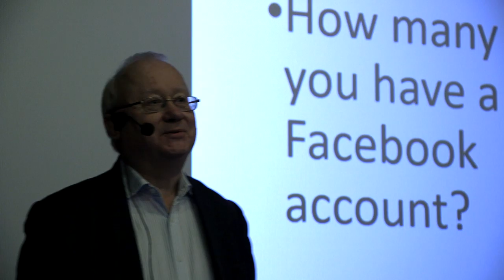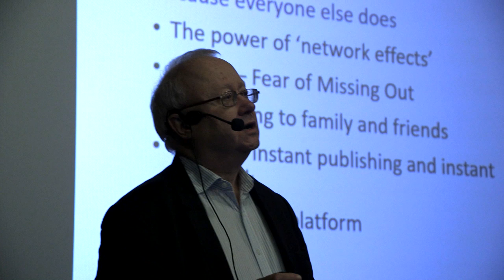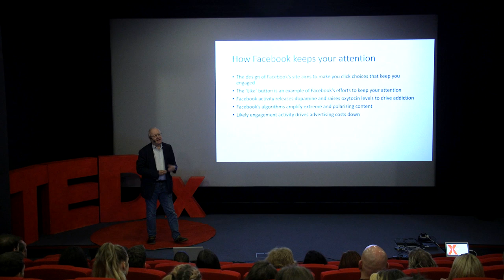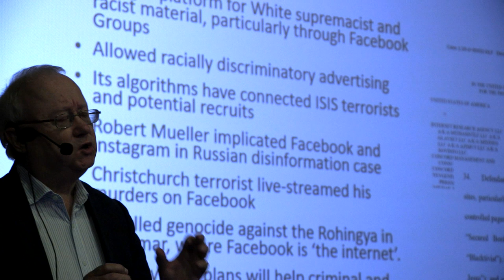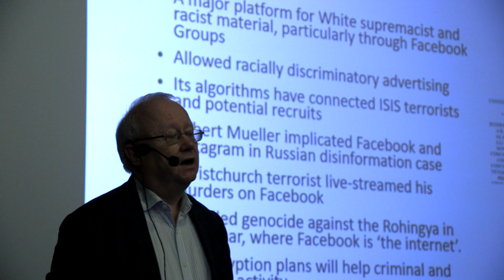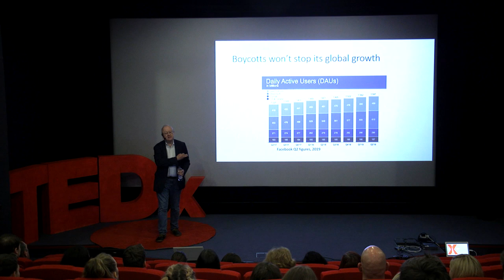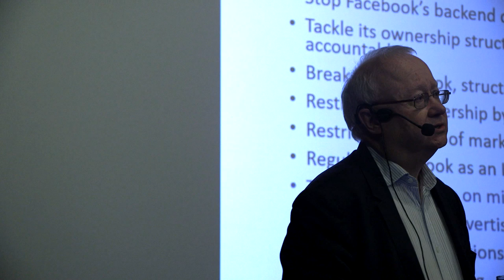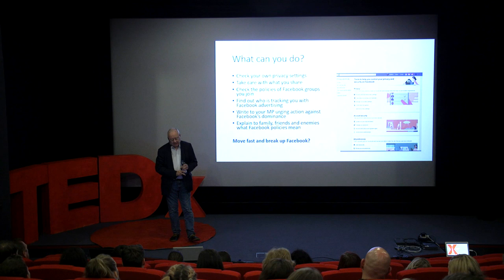Facebook, the media and democracy | Leighton Andrews | TEDxAberystwyth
Facebook is now one of the most powerful organisations in the world, sucking up our attention and gathering our data in order to serve us advertising which drives the company's revenues. What can we do about this? Leighton Andrews is Professor of Practice in Public Service Leadership and Innovation at Cardiff Business School. He teaches, researches and writes in the fields of government, public leadership and innovation, education policy, regulation and governance of media, social media and digital. Formerly Minister for Education and Skills and Minister for Public Services in Carwyn Jones’s Welsh Labour Governments from 2009-16, a Deputy Minister in Rhodri Morgan’s One Wales Government from 2007-9 and Assembly Member for the Rhondda from 2003-16. He was the BBC’s Head of Public Affairs in London from 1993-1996 during its Charter Renewal campaign. He recently published a book "Facebook, the Media and Democracy: Big Tech, Small State?". This talk was given at a TEDx event using the TED conference format but independently organized by a local community.